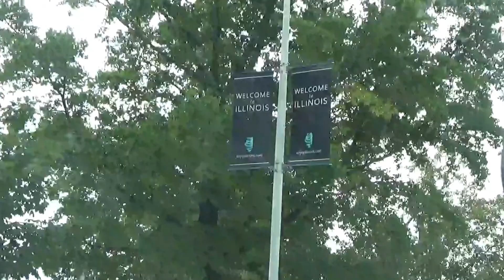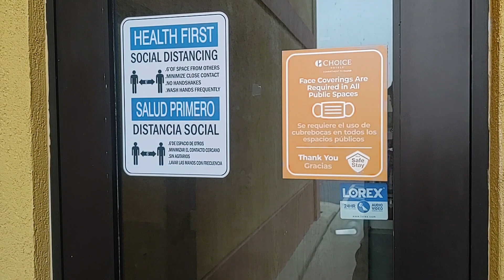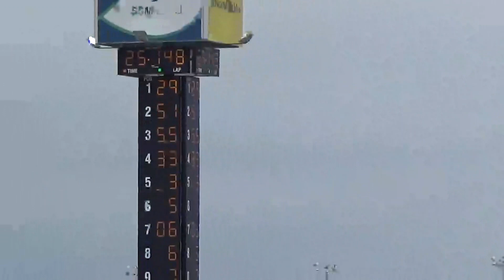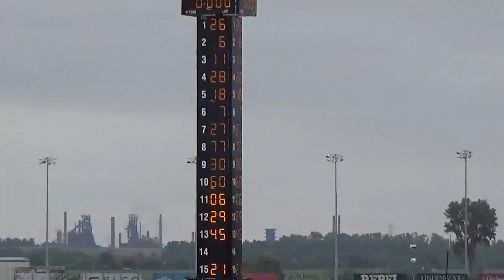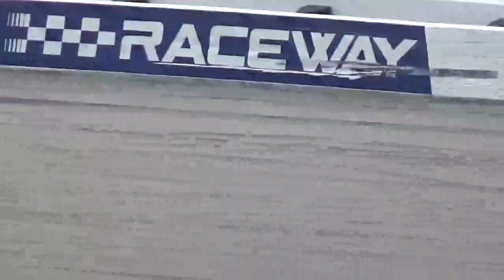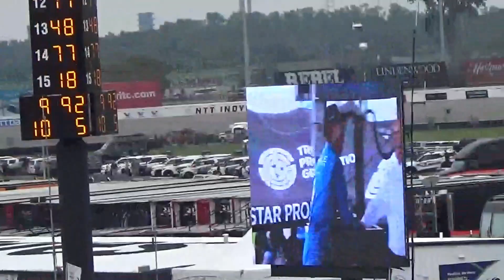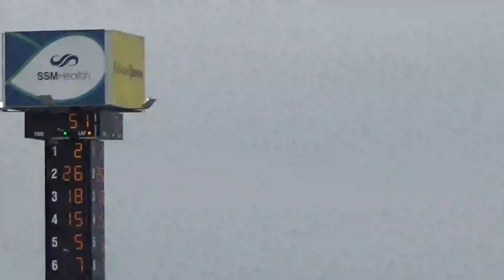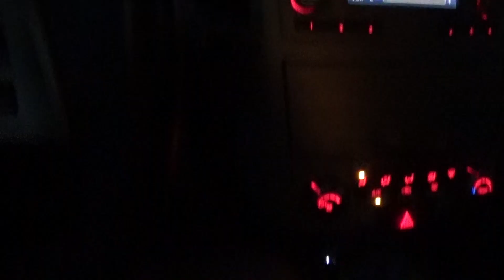The Worst Trip for the Worst Race of the Season! (The Indycar Gateway 2023 Vlog)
The sequel to my first attempt ever of a travel vlog had quite the sophomore slump. The only thing that didn't slump was my confidence and the continuation of my videos wasting 122 minutes of people's lives.
From Getting scammed at my hotel to the mediocre at best Indycar race, ruined by Takuma Sato being Takuma Sato and throwing the race into a fuel mileage race making the watching experience possibly better on TV than in person.
Alex Palou looks to have one hand already on the Astor Cup as he has a full 2 race lead on teammate Scott Dixon and defending race winner and Indy 500 winner, Josef Newgarden, who is looking to sweep the ovals for the first time in Indycar history. Other notes making this race historic is the first time in many years multiple tire compounds are being used on an oval. Connor Daly makes his return again to Indycar in a one-off deal with RLL Racing. Takuma Sato makes what could possibly be his last start in a non-Indy 500 race. As well as the Indycar Oval debut of Indycar's top young prospect, Linus Lundqvist.
Will NBC's "stranglehold" on this race being run in the heat of the day rather than a Saturday night under the lights race be beneficial to the Bommarito 500? Can it get any worse for the racing product at the largest racing venue in the STL metro? Only time will tell.
(Just don't put PJ-1 on the track for God's sake.)
My sanity slowly circling down the drain: 0:00-23:40
The things you actually came to see: 23:41- 2:00:52